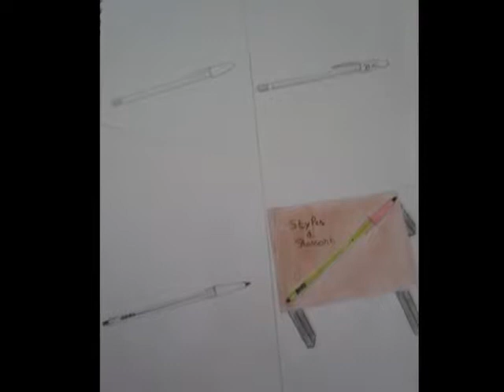Tout mes plus beaux dessins